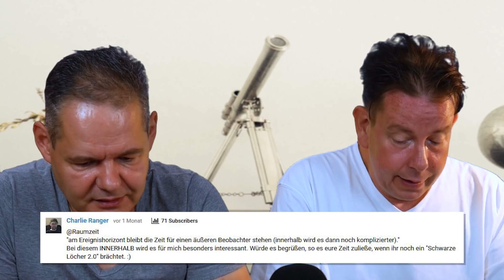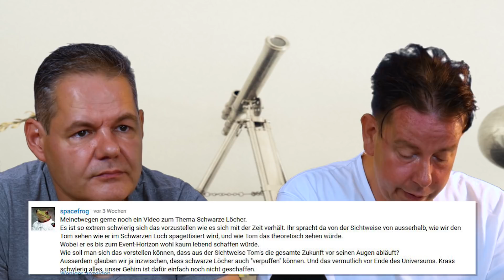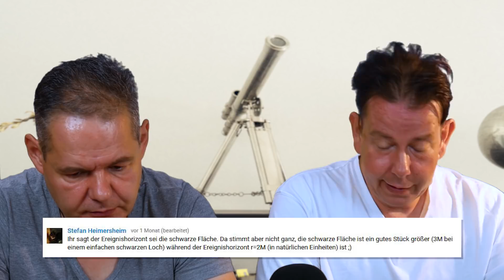Comcheck 07: Eure Fragen - Unsere Antworten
Im heutigen Comcheck geht es um Schwarze Löcher. Viele Fragen können wir nur ankratzen und versprechen Euch ein zweites Video zu Schwarzen Löchern.